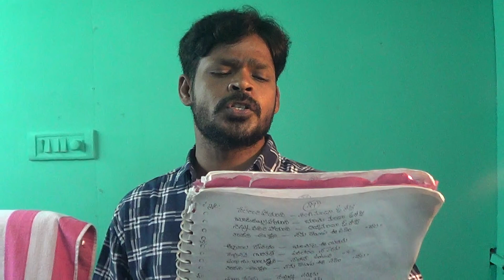C.M.Ministries - song : 14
this song was written by bro: arunkumar garu , hyd